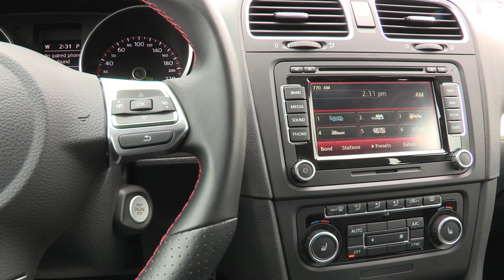5th Ave VW - 2013 VW Golf GTI - Calgary, Ab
2013 5 Door GTI WITH DYNAUDIO!  Full load leather with the Top Sport Seats.  DSG with paddle shifters.  Clean Carproof!  Certified Pre-Owned vehicle with Rates starting from 0.9% for 24months.  OAC.  Come see this beauty today!

We are your best bet when it comes to Volkswagen Calgary!